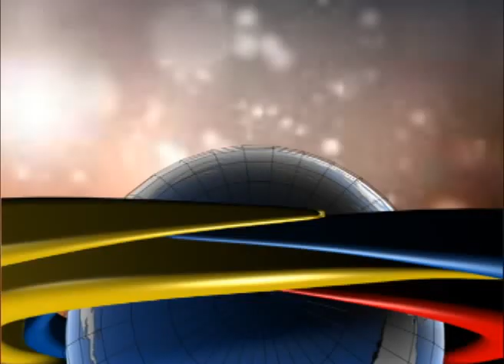Imágenes de disturbios en Bogota - Colombia - Canal CNC Noticias